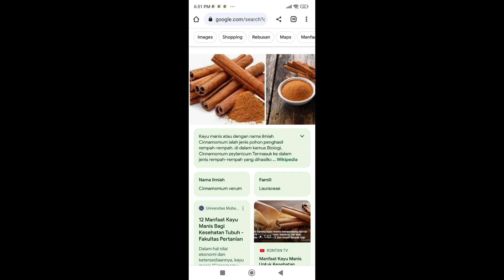OBAT UNTUK GINJAL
obat ginjal
resep meningkatkan fungsi ginjal
kesehatan ginjal

Assalamuallaikum   halo teman teman
Ketemu lagi dengan saya dr Sofia Norma
Kali ini saya akan membagikan video tentang aktivitas sehari hari atau daily vlog atau daily routine saya

Semoga teman teman suka dan menginspirasi serta termotivasi
Jangan bosan bosan saling support ya
Sesama konten kreator harus saling membantu
tetap semangat ya dan jangan menyerah